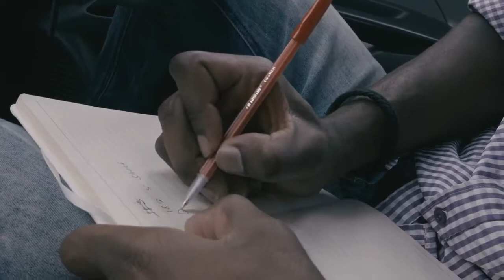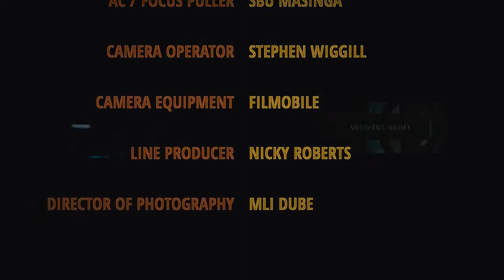Freedom Street S1 E4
Our Web series. Directed by Mli Dube